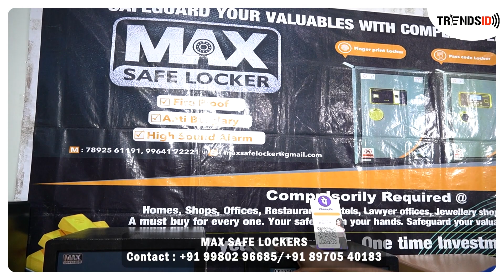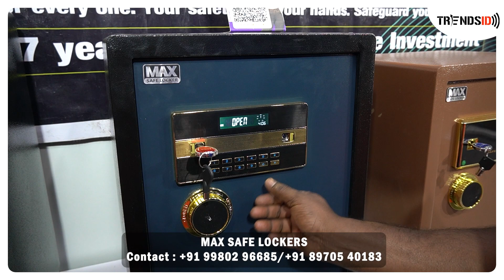MAX SAFE LOCKER | SEMI STEEL ELECTRONIC & FINGERPRINT SAFETY CABINET SERIES | NAGERBHAVI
Never forget about safety

MAX SAFE LOCKERS

SEMI STEEL ELECTRONIC SAFETY CABINET SERIES

Ak1-270
password safe box
Size:H270 x W380 x D280mm
31kg

Ak1-310
password safe box
Size:H310 x W390 x D300mm
35kg
Ak1 – 400
password safe box
Size:H400 x W380 x D380mm
42kg
Ak1 – 450
password safe box
Size:H450 x W390 x D350mm
50kg
Ak1-560
password safe box
Size:H560 x W420 x D350mm
57kg
Ak1-620
password safe box
Size:H620 x W430 x D350mm
31kg
Ak1 – 720
password safe box
Size:H720 x W450 x D430mm
83kg CBM:0.16
Ak1-820
password safe box
Size:H820 x W470 x D450mm
104kg CBM:0.20
Ak1-820S
password safe box
104kg CBM:0.20
Ak1-920
password safe box
Size:H920 x W480 x D450mm
115kg CBM:0.22

SEMI STEEL FINGERPRINT SAFETY CABINET SERIES

Ak2-270
fingerprint safe box
31kg

Ak2-310
fingerprint safe box
35kg

Ak2-400
fingerprint safe box
Size:H400 x W380 x D330mm
42kg

Ak2-450
fingerprint safe box
50kg

Ak2-560
fingerprint safe box
password safe Size:H560 x W420 x D350mm
57kg

Ak2-620
fingerprint safe box
60kg

Ak2-720
fingerprint safe box
83kg
Ak2-820
fingerprint safe box
104kg

Ak2 - 820S
fingerprint safe box
104kg

Ak2-920
password safe box
115kg

ADDRESS :
DEEPA COMPLEX, SHOP NO.11, GROUND FLOOR, NO. 19/12, PAPAREDDYPALYA, 80FT RING ROAD, NAGERBHAVI 2ND STAGE, BANGALORE 560072